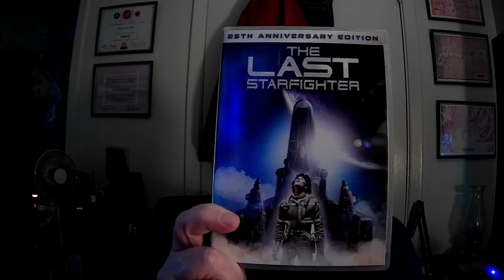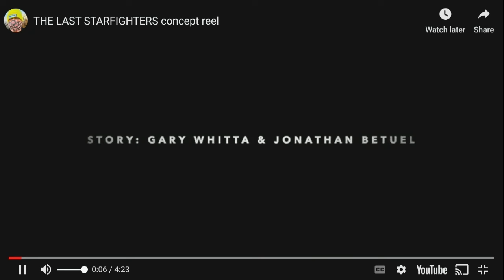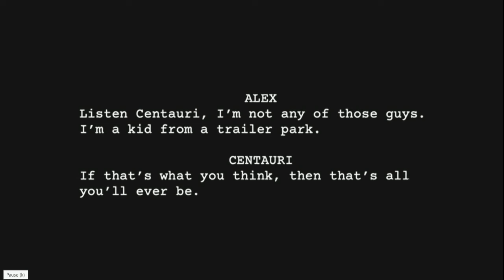The Last Starfighter-(1984)